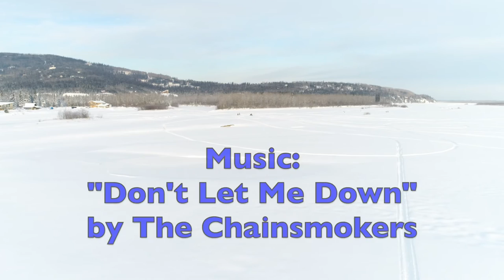Tanana River Snowmachining with Drone!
Fun with friends on this winter day during the first half of the 51st Super Bowl game.